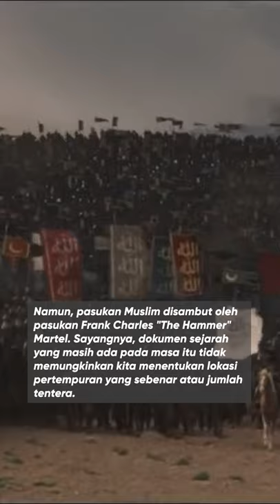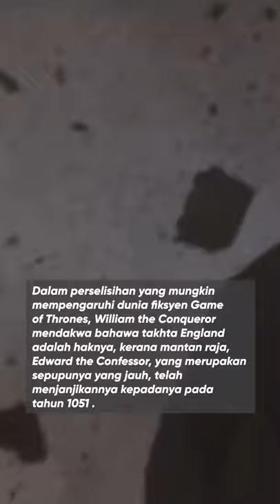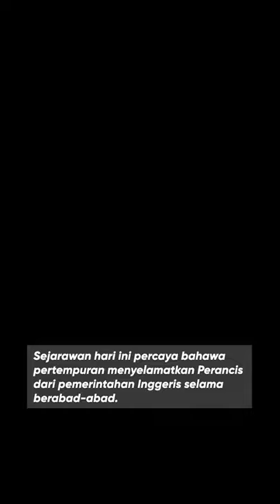10 Perang Yang Mengubah Dunia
Ada beberapa pertempuran yang memberi kesan kepada dunia sehingga ke hari ini, mari kita lihat 10 Perang yang berlaku suatu ketika dahulu yang memberi impak pada masa kini.